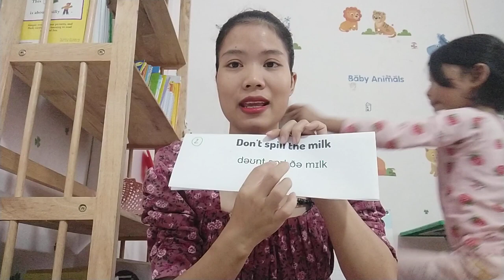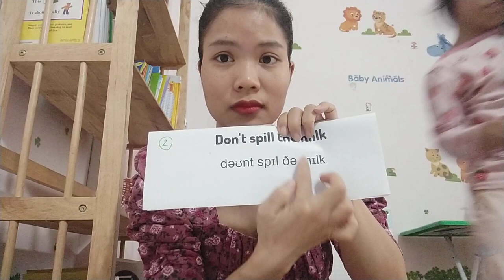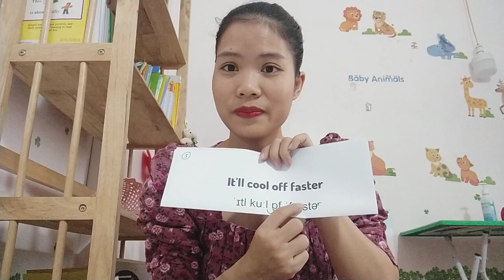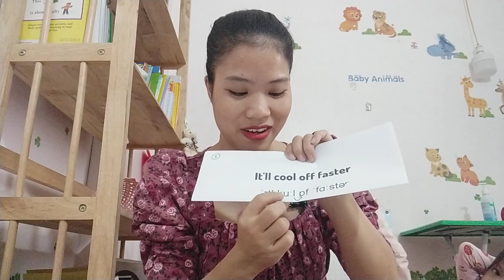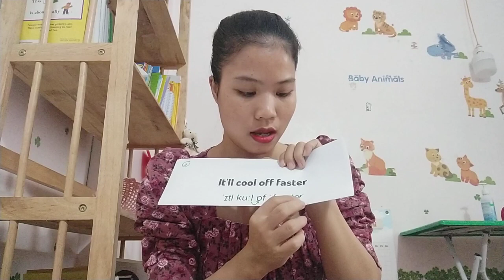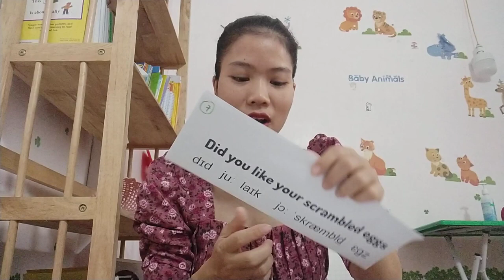Bổ trợ bài 6 - Game 100